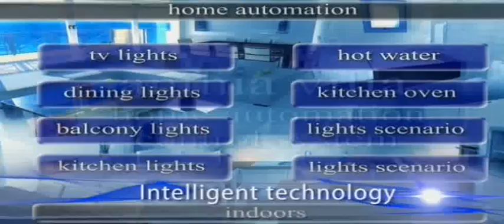AVYTHOS BEACH VILLAS PART1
AVYTHOS BEACH VILLAS IN KEFALONIA ISLAND